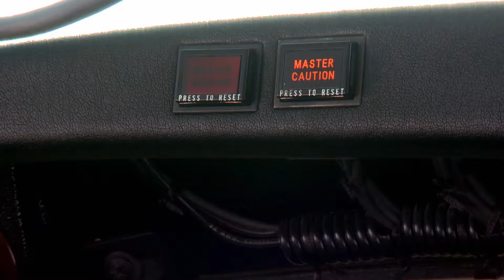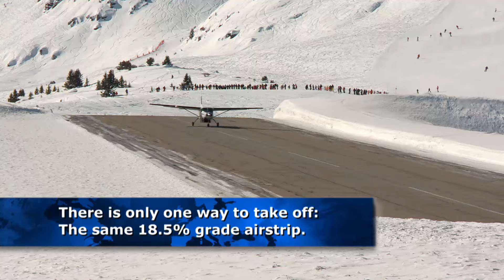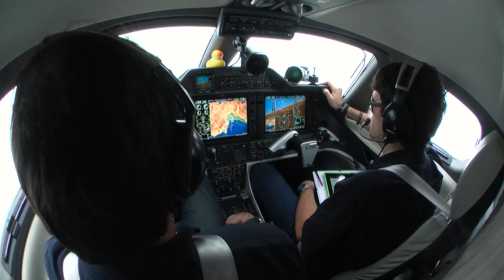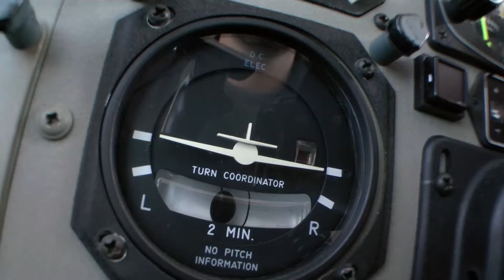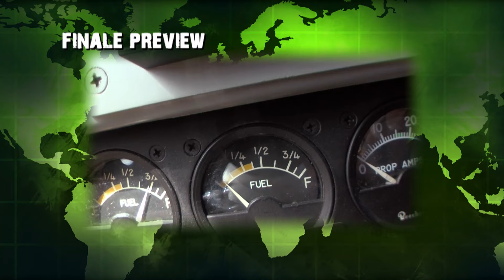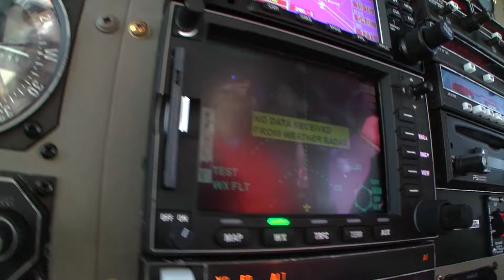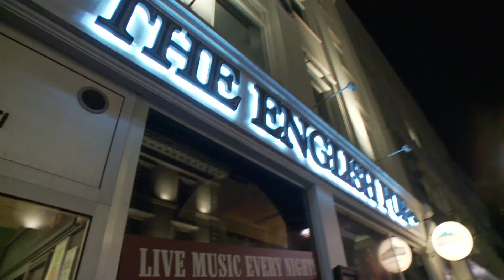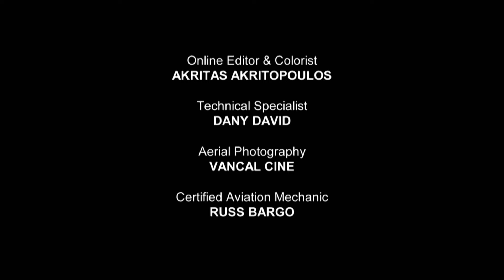Navigating Treacherous Skies | Dangerous Flights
Join us for a thrilling ride as we dive into the world of Pilot Challenges, explore the intricacies of Ferry Flights, and experience the intense Aviation Drama that unfolds in the skies. Discover what it takes to fly in high-risk environments!

Dangerous Flights S2 E9

0:00 - Episode Intro and Crew Tension
2:03 - The History of Ferry Flying
4:01 - Navigating the North Atlantic
5:18 - Mountain Airports and Challenging Landings
8:00 - Pilot Training and Mentorship
13:27 - Grooming and Professionalism in Aviation
18:19 - Equipment Failures and Mid-Air Challenges
24:14 - Oxygen Problems and Pilot Health
31:48 - Filming Challenges in Restricted Areas
37:12 - Reflections and Bonding Among Pilots

🔬 Discover the wonders of science on Curious?: Science and Engineering! Click the links to explore recent uploads featuring groundbreaking discoveries and innovative solutions.

Embark on thrilling adventures with Dangerous Flights! Follow six pilots as they risk their lives delivering small planes worldwide, braving extreme weather and perilous conditions from Siberia to the Amazon.

✈️ Embark on thrilling adventures with Dangerous Flights! Click the links below to watch six pilots brave extreme weather and perilous conditions to deliver small planes worldwide. Don't miss out!

Dive into the best of Dangerous Flights! Click the links below to explore playlists featuring daring missions, extreme weather challenges, and the incredible journeys of our brave pilots.

Welcome to the official Curious?: Science and Engineering YouTube Channel. Be inspired to dive into the world of science and engineering! From wacky experiments to life-changing moments, explore how projects shape countries and how remarkable creations stand out globally. Feeling curious? We’ve got just the channel for you.

🔬 Love science and engineering? Science and Engineering for exciting experiments, life-changing moments, and captivating discoveries! 🚀🔍✨

Are you fascinated by science and engineering? Then you'll love Mayday Air Disaster! Dive into gripping air crash investigations and expert analyses that unravel the mysteries of aviation disasters.